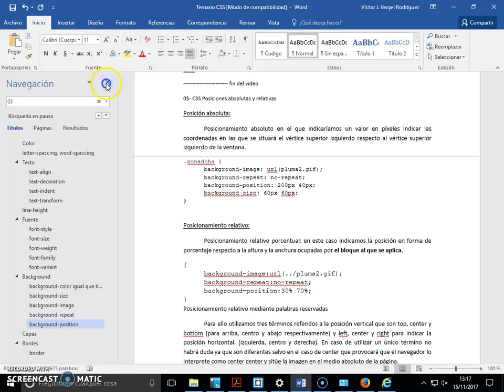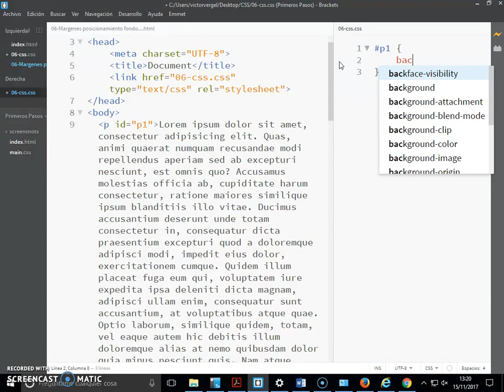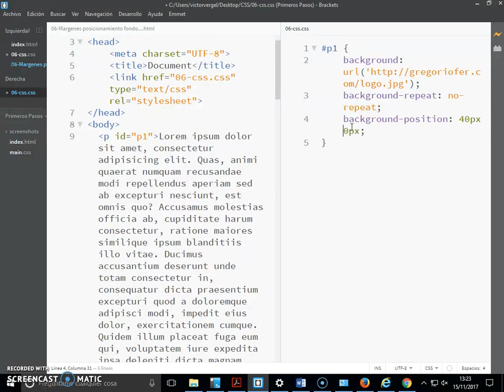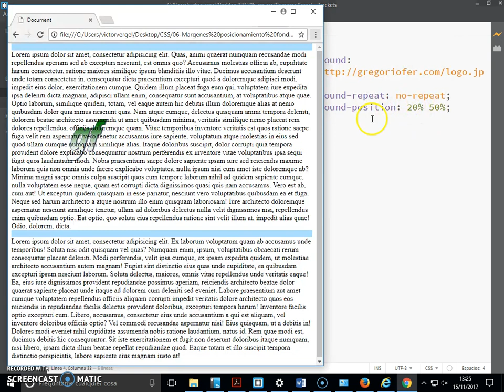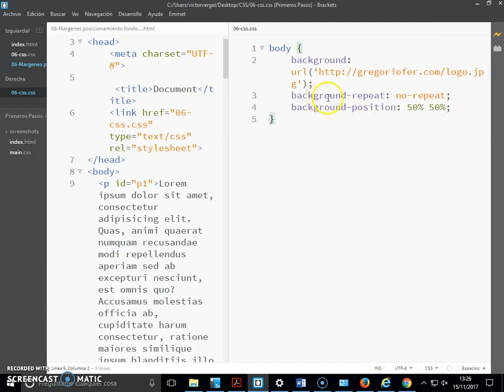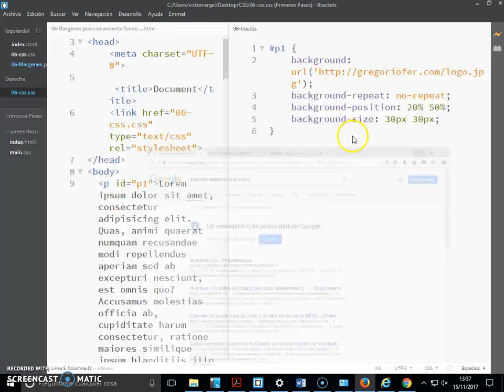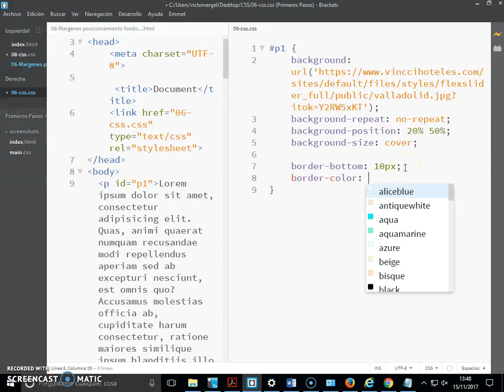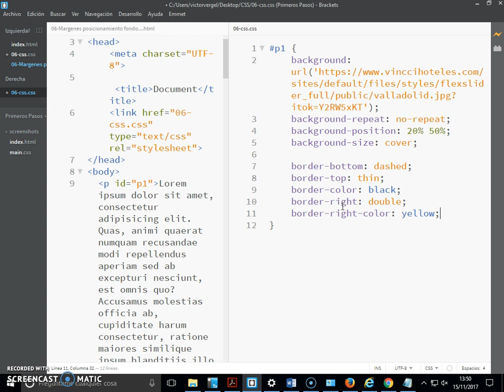05-CSS-Posicionamiento absoluto y relativo de las imágenes de fondo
Además de cómo colocar fondo a una zona HTML, veremos cómo darle una posición concreta y diferentes propiedades CSS más como cover, o content para definir con exactitud propiedades de imágenes de fondo.
También comenzamos con márgenes.